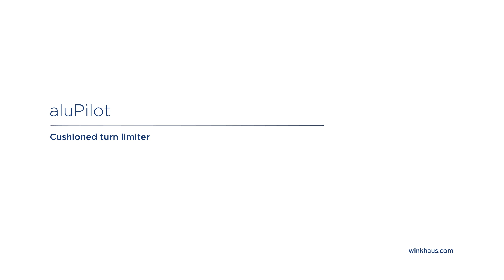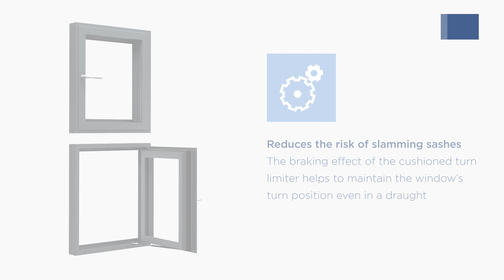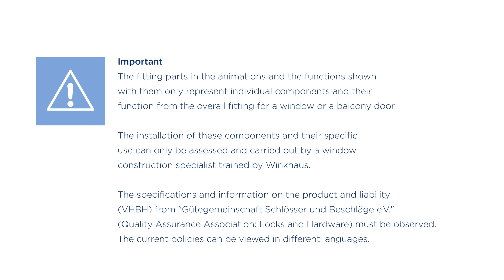aluPilot Cushioned turn limiter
The aluPilot cushioned turn limiter brakes the sash in the turn position, protecting the window from gusts and reducing the risk of windows slamming open or shut. Designed for use with aluminium windows with eurogroove profiles, there is no need to open the fitting groove as components can be inserted from the front.

Thanks to Winkhaus’ innovative aluPilot fitting system, you can now save up to 10 minutes while manufacturing an aluminium window, thus significantly reducing production costs. This makes it possible to insert components into the fitting groove of the sash frame from the front, for example. This eliminates the need for upstream work processes, such as punching and cutting connecting rods to length. No matter whether it’s used as a concealed fitting or a fitting with a surface-mounted hinge side, the aluPilot system saves time and reduces costs thanks to efficient handling.